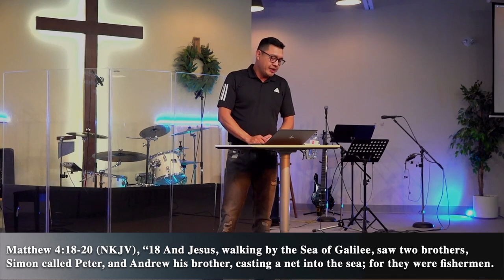The Call | Napoleon Lumasag | CLC Guelph | June 30, 2024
We want to hear how God has used this message to inspire or encourage you!

If you have any prayer request, don't hesitate to reach out

To give or sow into this ministry, visit guelph.championlife.ca/give

Champion Life Centre (Guelph) Sunday In-Person Worship Celebration starts @ 3:30pm at 55 Devere Dr, Guelph, ON N1G 2T3, Canada